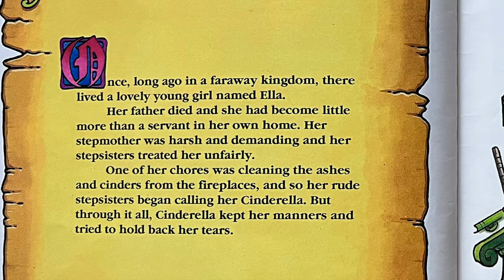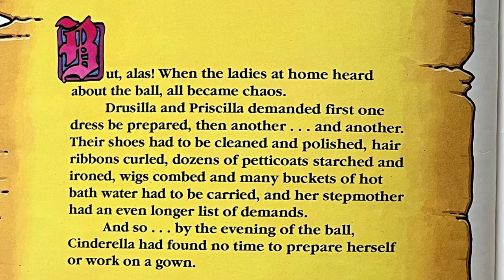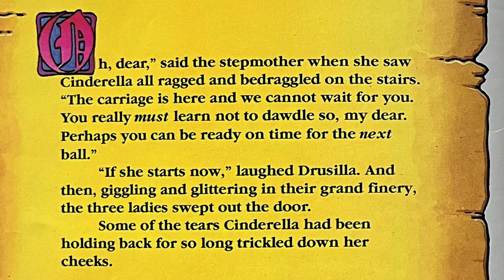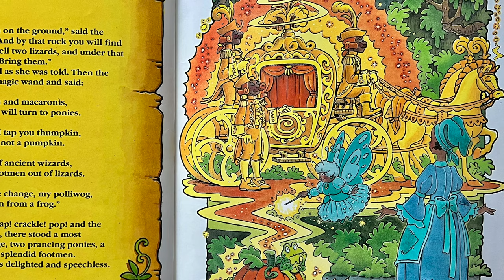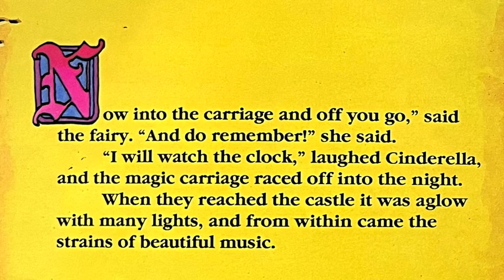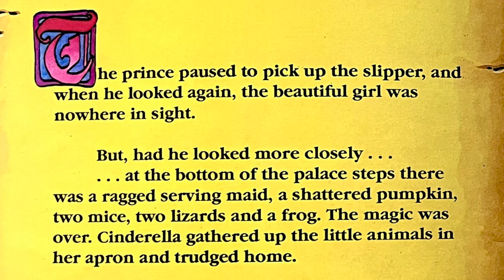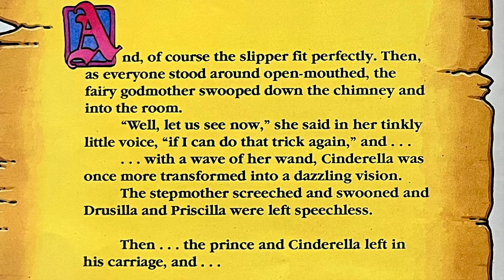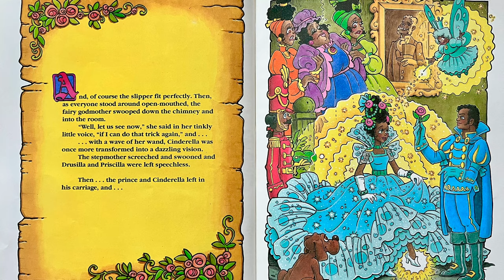Cinderella- A READ ALOUD 📚 for Kids 🤎 and cool adults too 😉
Today’s “Really Good Book” is “Cinderella”, a #1990 remix by Fred Crump Jr. A story about, Ella. A girl who’s mistreated by her mean stepmother and sisters. Ella desperately wants to go to the ball and ends up getting help from an unexpected source. This Storytime Tuesday story is about being kind even when others are unkind to you because kindness always prevails and dreams come true.

Published by Winston-Derek Publishers, Inc.
Author Fred Crump Jr.
Illustrator Fred Crump Jr.

Storytime Tuesday is a Kid's Youtube Channel where we read Really Good Books and shout out the cool kids who read along with us. A perfect way for kids to enjoy and grow their love of reading! At Storytime Tuesday, kids can enjoy listening to some new books you’ve never seen before that represent you and your favorite books too!

Ashton!

***Storytime Tuesday does not own the rights to this book. We just love Really Good Books and wanna share 'em with kids all around the world!